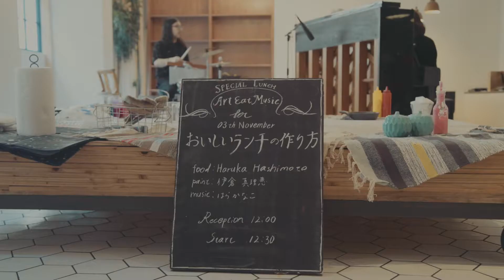食べられるライブペイント「おいしいランチの作り方」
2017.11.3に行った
食べられるライブペイントの第2弾

「おいしいランチの作り方～色と音の盛り合わせ～」

はらかなこ の音楽のなかで
伊倉真理恵がキッチンツールで料理をするように描いていった絵が
Hashimoto Haruka さんの絶品ランチになって皆様のテーブルに運ばれる。
そんな、お客様参加型のライブイベントでした。

Paint：伊倉 真理恵 Marie Ikura
Food：Haruka Hashimoto

【Special Thanks】
BEARS TABLE
ジャーマン山根ポテト（dr）

【Movie & Photograph】
Kenta Hirai
Haruyas Takahira
Kazutaka Asai

【Photograph】
イナ